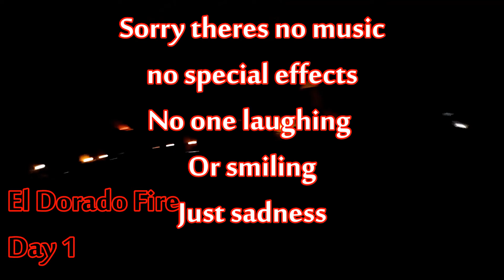El Dorado Fire Day 1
El Dorado Fire Day 1 brought me to great emotion. My forest is burning down.
Its all gonna burn down.  No, I wasnt crying. I just got some ashes in my eyes